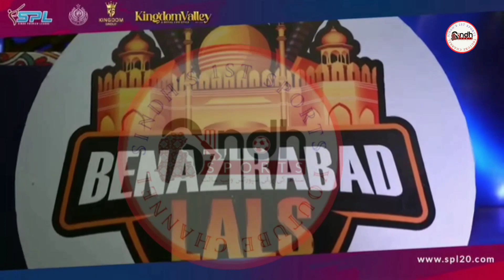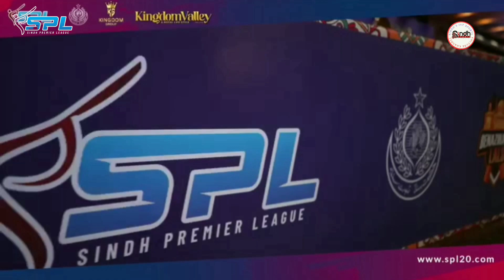SPL Trails of Khairpur Royals | Junaid Memon | SINDH SPORTS HD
Dear Friends Aj ki Video hai SPL Trails of Khairpur Royals Junaid Memon SINDH SPORTS HD.
سندھ پریمئر لیگ کے حوالے سے ضروری اعلان خیرپور رائلز کی ٹیم کے سندھ کیٹیگری کے لئے, بہت جلد ٹرائلز ہونے جا رہی ہیں اور تاریخ کا اعلان بھی ہونے وال ہے۔
پہلے 2 دسمبر 2023 کی تاریخ پر ہو رہے تھے، جو کے اب کچھ دن کے لیے ملتوی کر دیے گئے ہیں۔
کچھ دن میں نئی تاریخ آ جائیگی آپ سب اپنے تیاری کریں۔
اسکے حوالے سے ضروری باتیں اور معلومات اس ویڈیو میں.

Whatsapp Call & Message
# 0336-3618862